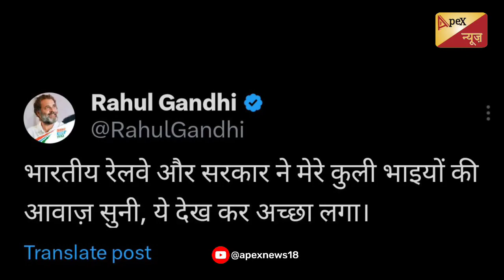Rahul Gandhi से इस तरह डरी BJP कि लेना पड़ गया एक फैंसला || Apex न्यूज़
Ajit Anjum
Ajit Anjum Video
Ajit Anjum News
ajit anjum news
ajit anjum
अजीत अंजुम न्यूज
Narendra Modi
Rahul Gandhi
Arvind Kejriwal
Modi
Amit Shah
yogi adityanath
polticial news
amit shah
akhilesh yadav
lalu yadav
coolie
jp nadda
anand vihar railway station
porters
mamata banerjee
tejashwi yadav
women reservation bill
obc reservation
parliament special session bills